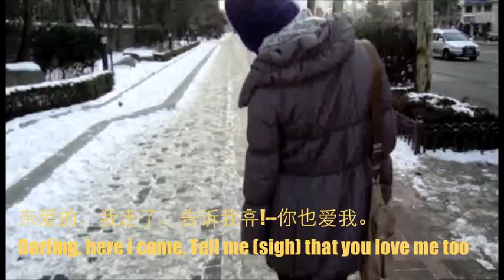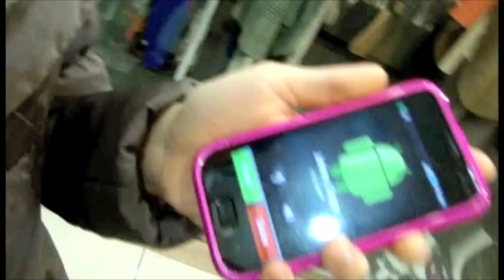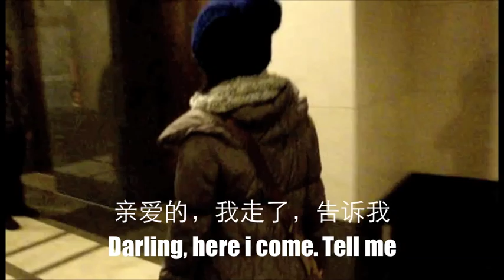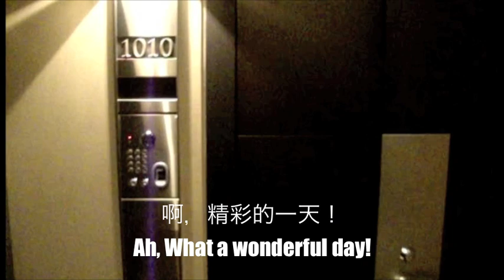Linda Park, Sohyun Kang, Justyn Park